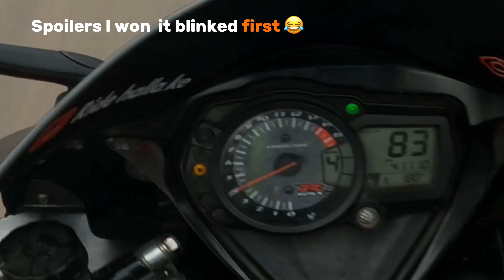She rides an MT 09!!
Yamaha's MT09 is one of the most aggressive naked bikes money can buy, with lots of torque and a short wheel base, its very easy to find yourself up on one wheel!